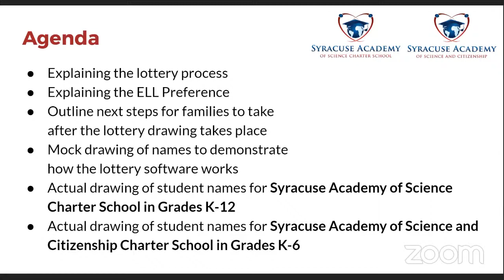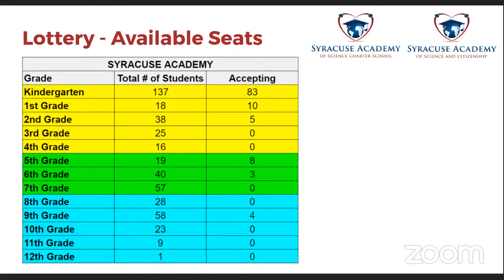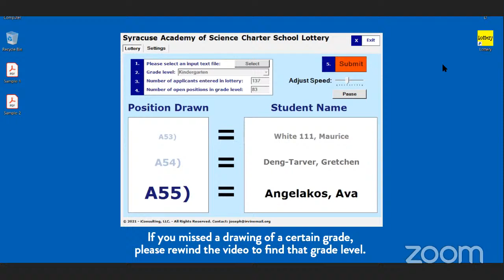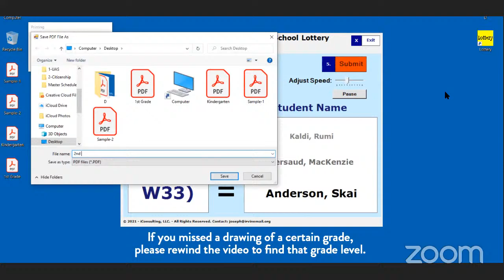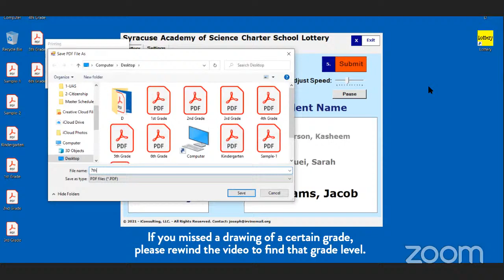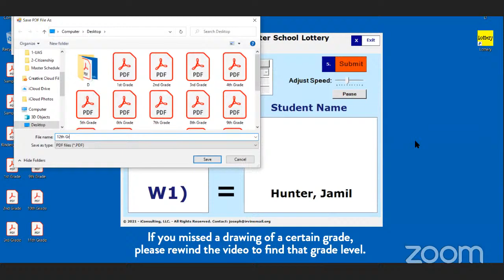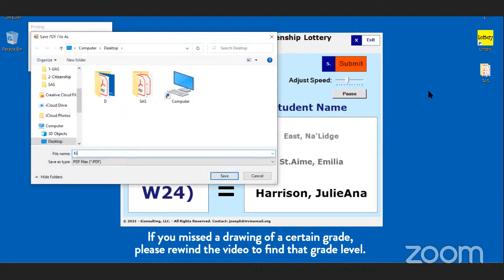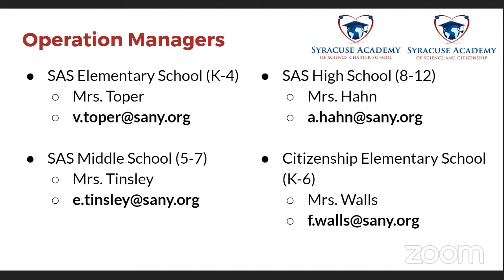SAS and SASC Lottery Drawing for 2021-22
Syracuse Academy of Science Charter School and Syracuse Academy of Science and Citizenship Charter School Lottery Drawing for 2021-22
Friday, April 16, 2021 - Starting at 10:00am

Syracuse Academy of Science Charter School Lottery

Syracuse Academy of Science and Citizenship Charter School Lottery